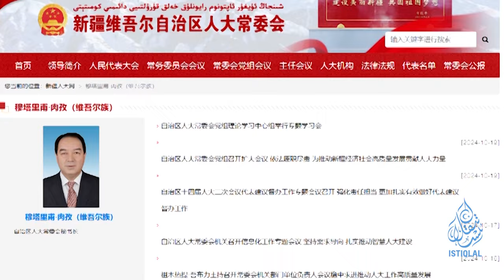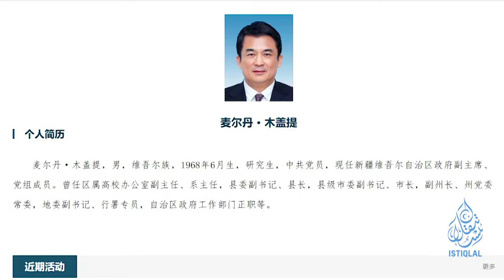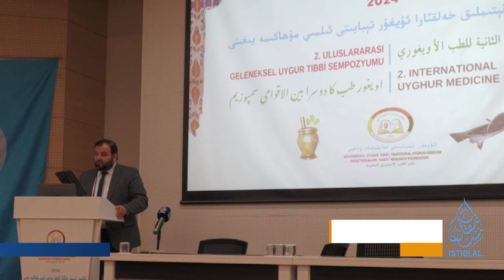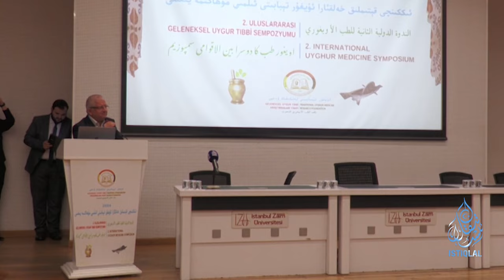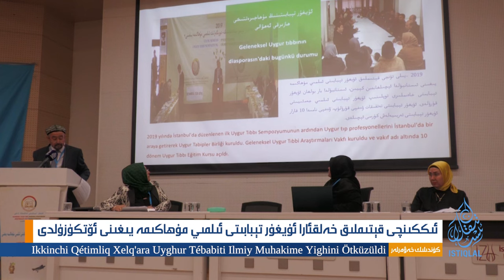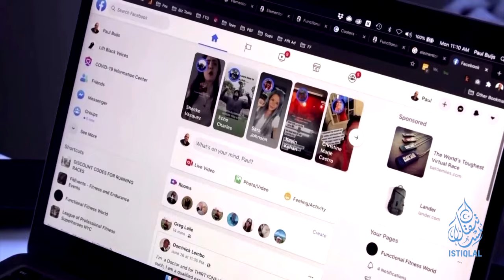ئىستىقلال كۈندىلىك خەۋەرلىرى |2024.11.8| يەنە ئىككى ئۇيغۇر ئەمەلدار ۋەزىپىسىدىن قالدۇردى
ISTIQLAL KÜNDILIK XEWERLIRI |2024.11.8| YENE IKKI UYGHUR EMELDAR WEZIPISIDIN QALDURDI